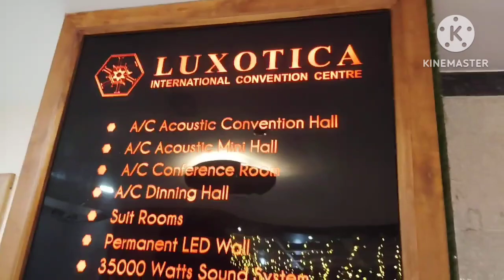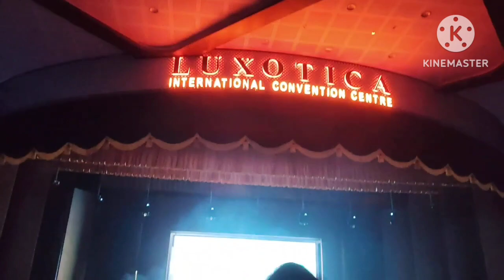Luxotica International Convention centre,Mangad, Kannur(Kerala)